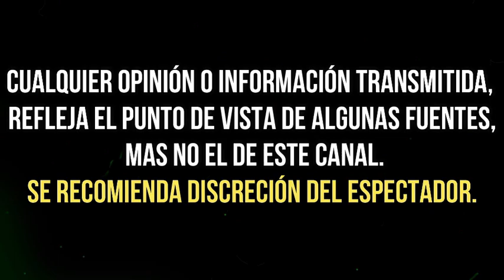KIKA EDGAR ROMPE EL SILENCIO sobre su RELACIÓN con HUMBERTO ZURITA